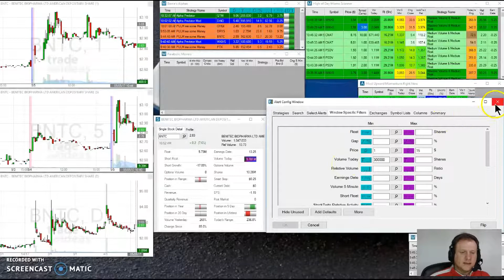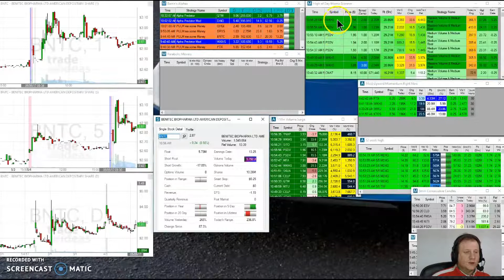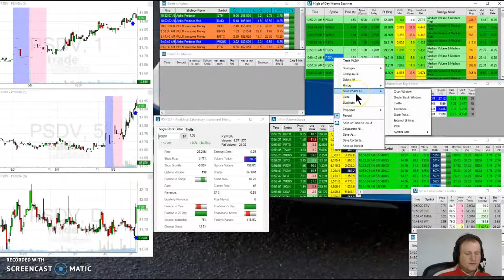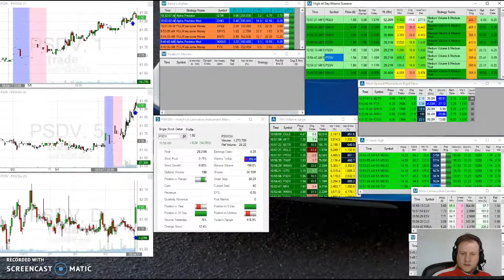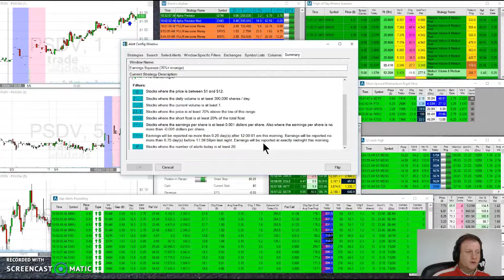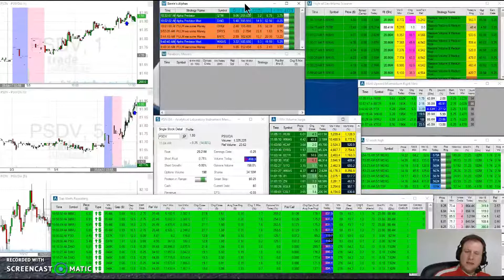Scanning for momentum stocks + using Trade Ideas: My daily routine (Part 4 of 4)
Apologies for the cut-off at the end - my free version of Screen-O-Matic Screencaster allows up to 15min recording time. My last sentence was 'good luck and drop me a line if I can help'!

This 2 part series is a continuation of my 'daily routine' videos where I show how I find and search for stocks using both free and paid services.

These stocks are the most volatile and most likely to be in action on that day. If you day trade, this is for you.

I use Trade Ideas as my main scanner for alerts and I go into depth explaining my setup filters.